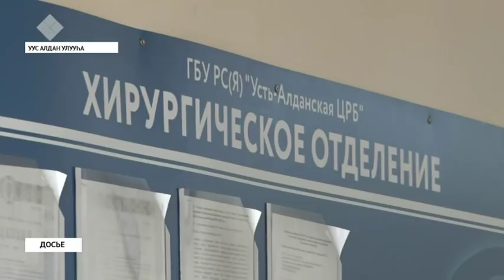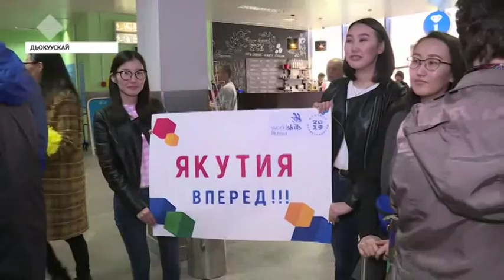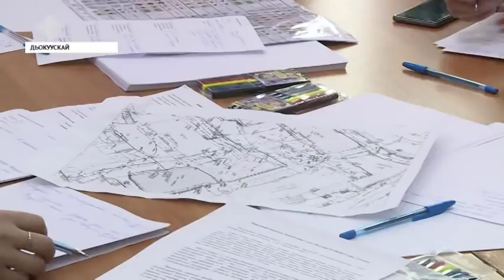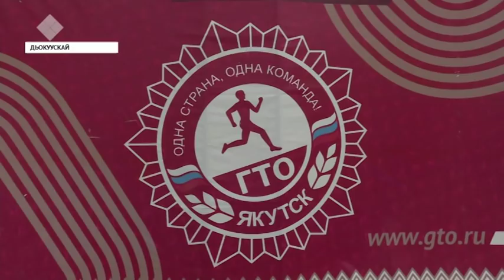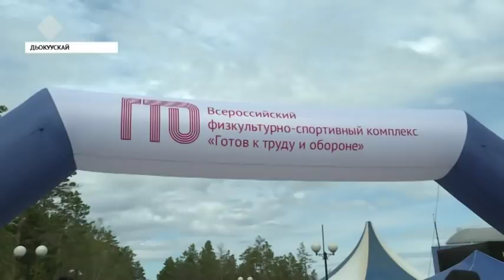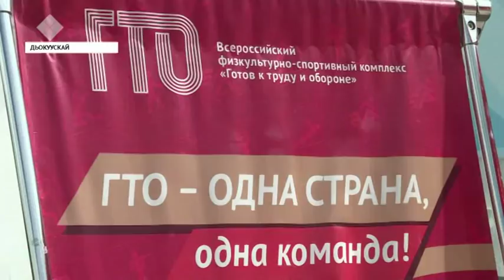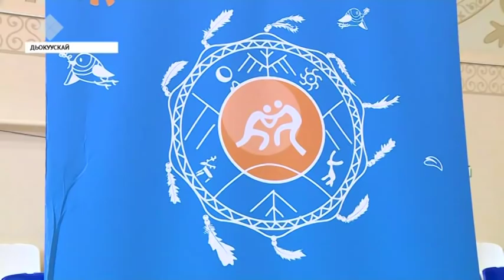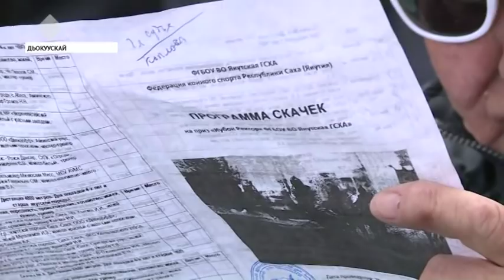«Саха сирэ» информационнай биэрии. Ыам ыйын 27 күнэ, 09:00 ч